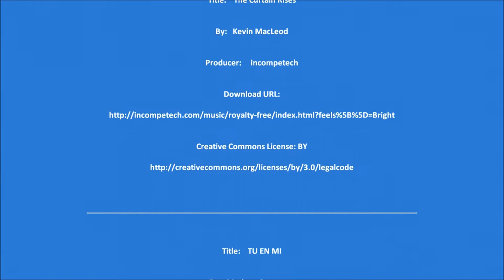England Tourist Rustington Sussex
A village in West Sussex